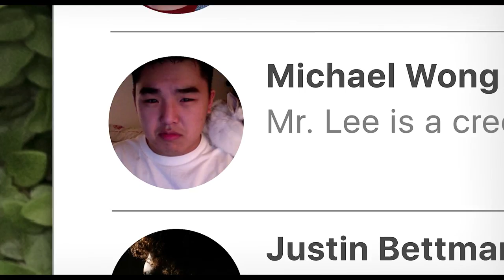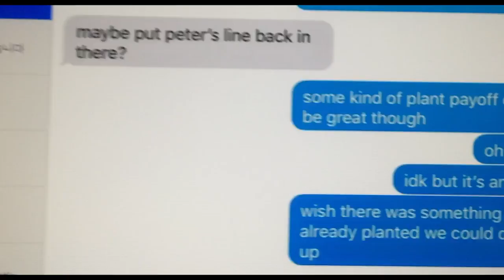SEARCHING | A New Cinematic Language | Vignette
Go behind the screens of SearchingMovie to know more about how Aneesh Chaganty, Sev Ohanian, Debra Messing, & John Cho crafted a classic story in an innovative & unconventional way.